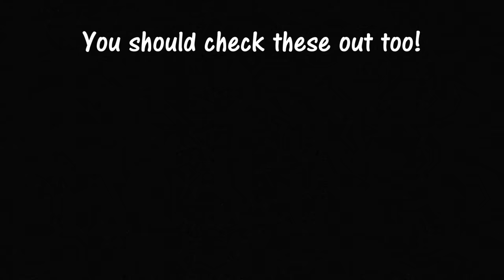FNAF ALL MUSIC BOX 2019 | FNAF1 to FNAF VR: Help Wanted Compilation (HD Quality)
This video includes all the music boxes that had appeared within the FNAF series from the first to the recent VR Help Wanted, time stamp for each section of the music are located in the comment section.

This video is a Blu's Studio original self-creation subject. It is strongly prohibited to be re-upload to any other channels. We would personally report the user who did such actions

(This is an animation and is NOT real)